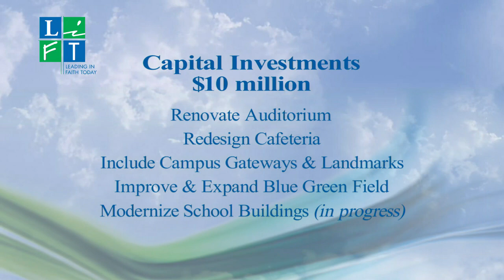Chaminade Julienne LIFT Initiative - Leading in Faith Today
January 30, 2014 -- Chaminade Julienne Catholic High School announced its $20 million comprehensive campaign, LIFT— Leading in Faith Today. The initiative will firmly position CJ as the premier Catholic educational experience in the Dayton region, empowering even more students to have an even greater impact in our world.